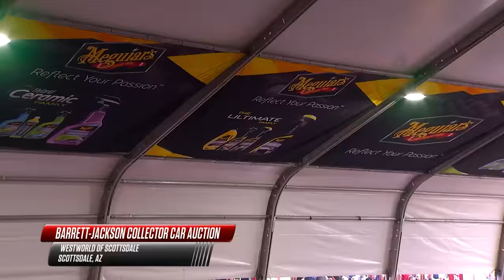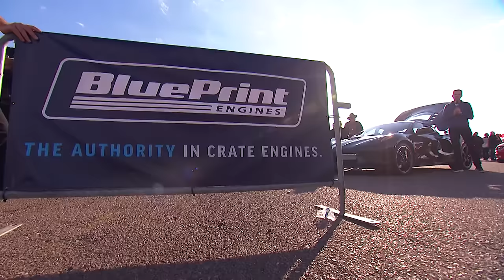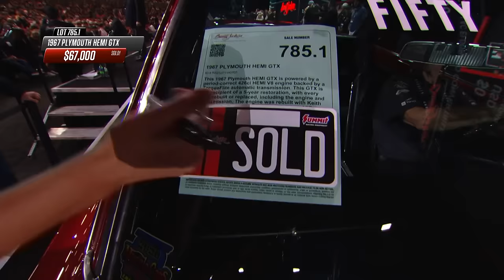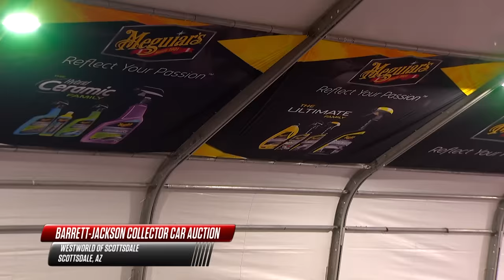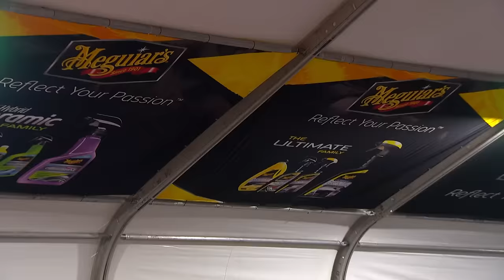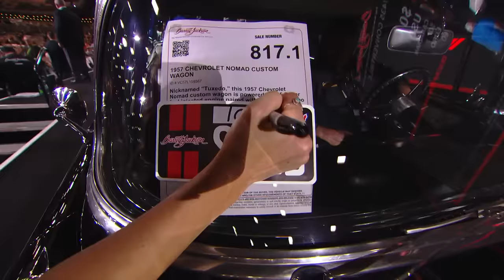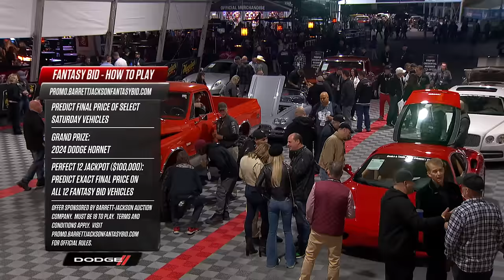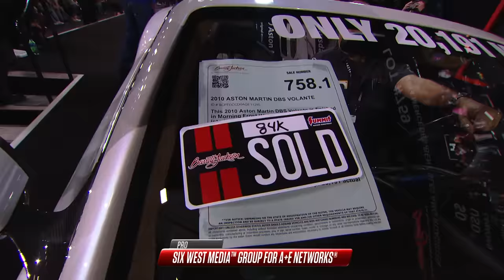2024 SCOTTSDALE THURSDAY BROADCAST - Thursday, January 25 - BARRETT-JACKSON 2024 AUCTION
On Thursday, January 25, one of the most heartfelt moments on the Barrett-Jackson block was the sale of the first of the auction’s four charity vehicles. Lot 3000, a 2023 @Chevrolet Corvette Z06 3LZ, brought the gavel down on a winning bid of $220,000. Noted philanthropist and long time friend of Barrett-Jackson, Michelle Mauzy, donated an additional $50,000 to the cause, bringing the total raised to $270,000. With no fees or commissions added to charity cars, 100% of the hammer price will go directly to The Chip Miller Amyloidosis Foundation, which aims to raise awareness of amyloidosis and raise funds for educational and research purposes.

The 2024 Scottsdale Auction has continued to set auction world records day after day with many spectacular sales. Thursday was a shining example, with over 30 auction world records broken and set. Highlights of the day included Lot 792.1, a 1967 Chevrolet Corvette 427/435, Lot 803.1, a 2023 @Dodge Challenger SRT Demon 170, and Lot 806, a 1956 Chevrolet Bel Air custom hardtop. Each sold for $220,000.

Other notable sales from the day included Lot 801, a 1979 @ford Bronco Custom SUV, for $216,700; Lot 740, a 1970 Chevrolet Camaro Z/28 and Lot 801.1, a 1970 Chevrolet K10 custom pickup, each selling for $176,000.

As the Barrett-Jackson 2024 Scottsdale Auction heads into its high-octane final three days, the collector cars are heading into the fast lane. On Friday, January 26, over 400 more of the world’s most sought-after vehicles will cross the block with No Reserve.